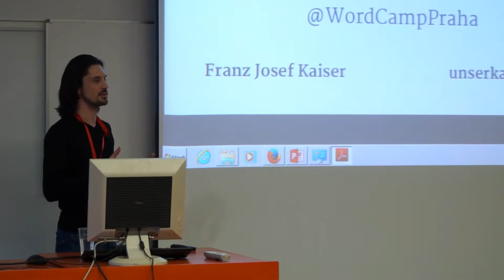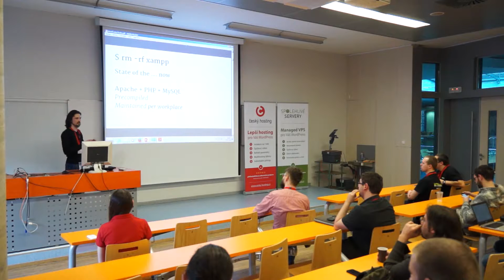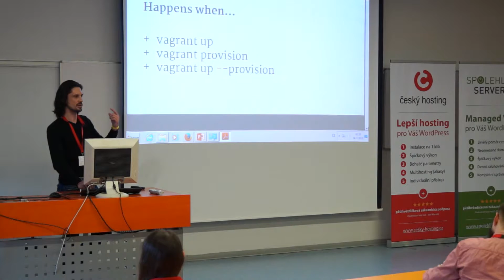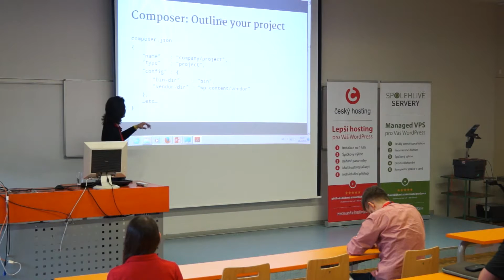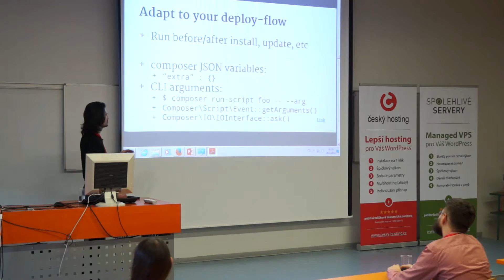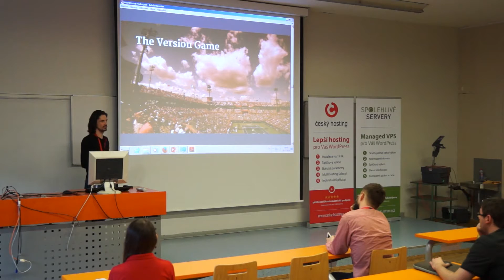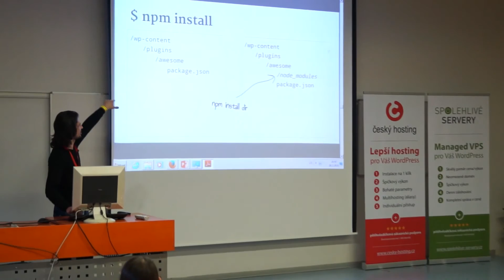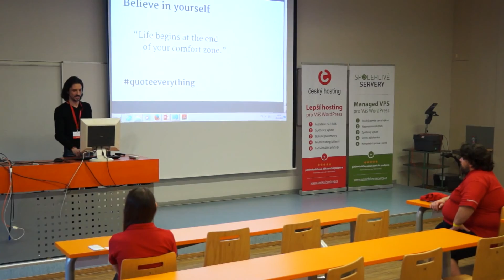How Your Personal Robot Army Lets You Play the Big Game (En) - Franz Josef Kaiser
WordCamp Praha 2015 - přednáška Franze Josefa Kaisera na téma How Your Personal Robot Army Lets You Play the Big Game